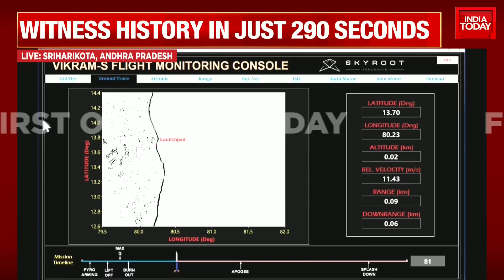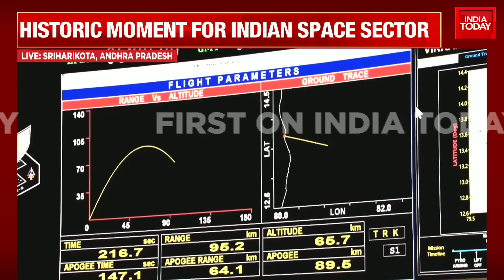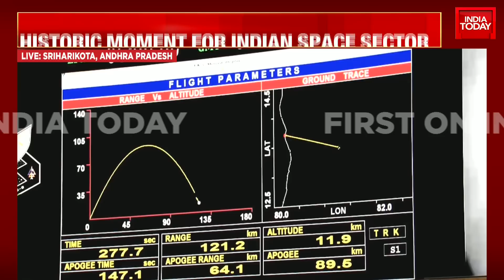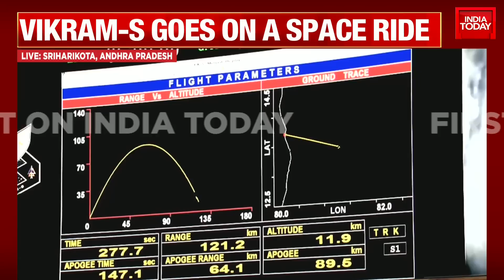Mission Prarambh: Launch Of India's First Privately Developed Rocket Vikram-S Successful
Mission Prarambh: Skyroot Aerospace, a tech startup based out of Telangana, is set to create history as it launches India's first privately made rocket to space. The Vikram-S mission will launch with three customer payloads to an altitude of 120 kilometers above the surface of Earth in what is a demonstration mission.

The Vikram-S launch is aimed at testing and validating the system, designs, and technology of orbital-class launch vehicles, including several sub-systems and technologies. The testing phase will include the pre-lift-off, lift-off, ascent, and deployment phase of the satellites.